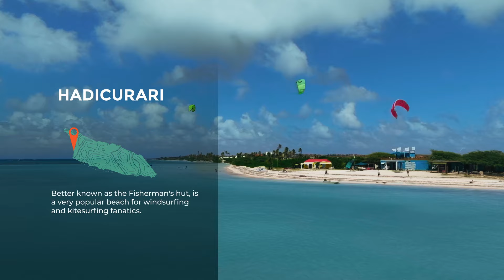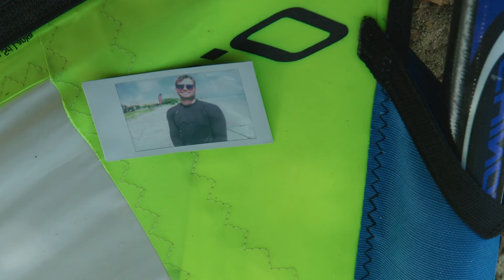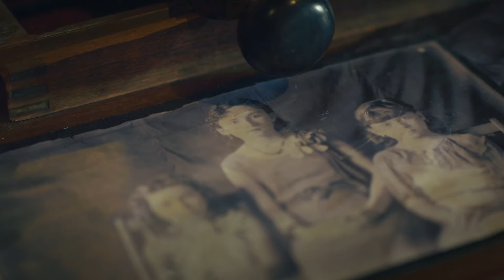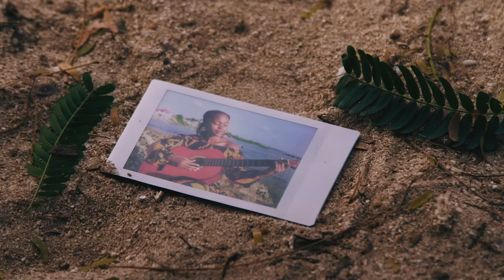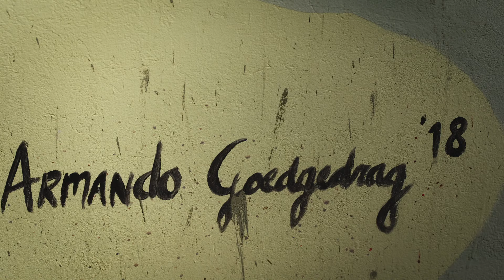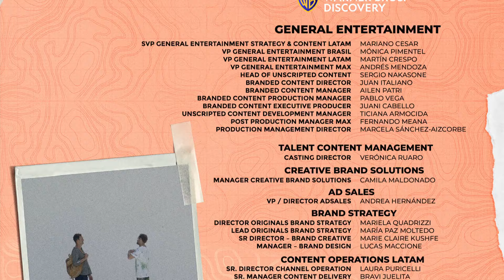Chapter 3 Blue Lizard Effect – Air 🌬️🤍 | Aruba Tourism X Discovery Channel UK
“It’s said that air is the element of creativity and the element of culture”

Join Jason Silva on his personal journey to immerse himself in the present moment. Meeting with some of the incredible locals to understand why Aruba is considered one of the happiest countries on the planet.

The third episode of this spiritual pilgrimage delves into how the element of air can be used to explore creativity and how we leverage air to transcend our limitations.
We meet international windsurfer, Ethan, to discuss how air gives him the freedom to do what he loves, as well as musician, Watra, and artist/photographer, Armando, to understand their individual creative passions and inspiration from nature. Watch how their relationship with breath and air goes beyond just survival.